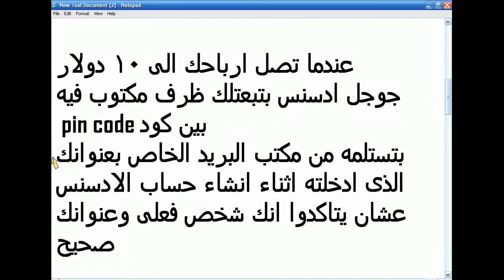الربح من اليوتيوب 3 | استلام ارباح ادسنس "adsense" عن طريق ويسترن يونيون | سلسلة الربح من الانترنت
سلسلة ربح المال من الانترنت
( ربح المال من اليوتيوب 3 )
شرح كيفية استلام ارباح ادسنس adsense من ويسترن يونيون  وتفعيل البين كود
ويسترن يونيون افضل وسيلة تستطيع استلامك اموالك عن طريقها